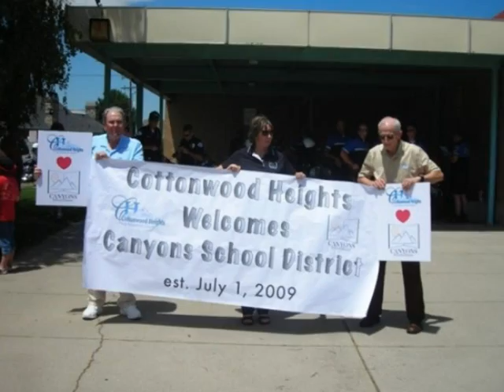Canyons School District Opening Day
Taking the bus tour of the Canyons School District